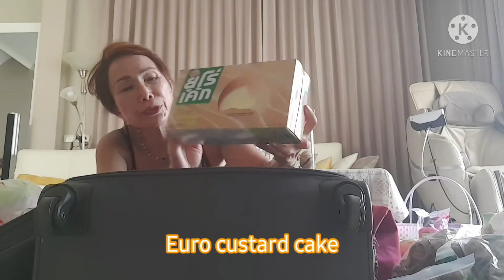จัดกระเป๋าเดินทาง อย่างไรให้ได้สิ่งที่ต้องการ ของฝากจากประเทศไทย ไปประเทศเยอรมนี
ในการเดินทางไปมาระหว่างประเทศเยอรมนีและประเทศไทยแต่ละครั้ง ก็คือเรามีน้ำหนักกระเป๋าตามที่สายการบินนั้นๆกำหนด
ในกรณีที่เราบินชั้นธรรมดา (Economy) และไม่อยากซื้อน้ำหนักกระเป๋าเพิ่ม
การจัดสิ่งของลงกระเป๋าเราก็ต้องเลือกเอาสิ่งจำเป็นมากลงไปหาน้อย มีบางครั้งต้องจำใจคัดออกก็มี